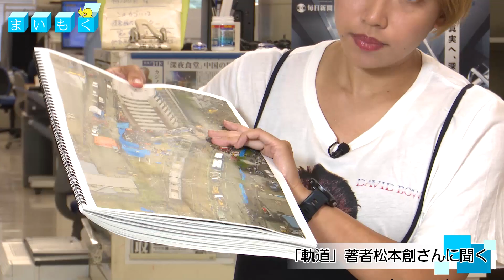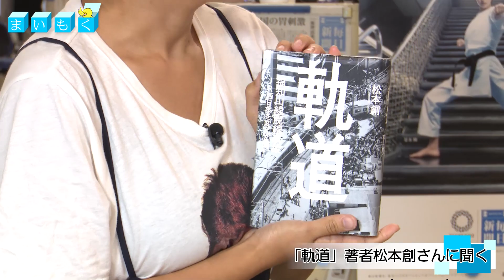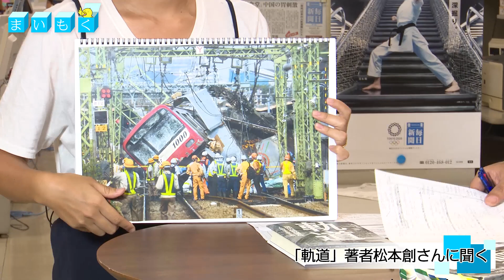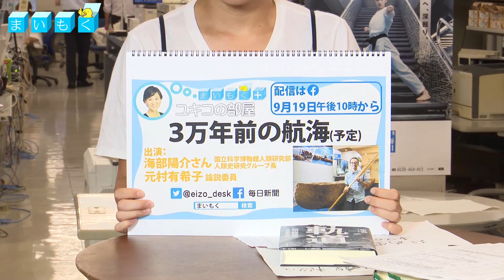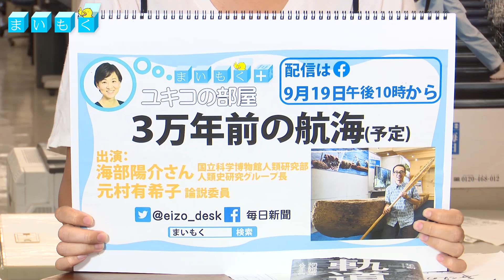まいもく（96）「『軌道』著者 松本創さんに聞く」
毎週木曜日配信の解説ライブ「まいもく」。今週のゲストは「軌道　福知山線脱線事故　ＪＲ西日本を変えた闘い」で、今年度の「講談社　本田靖春ノンフィクション賞」を受賞したノンフィクションライターの松本創（はじむ）さんです。松本さんが作品に込めた思いを聞きました。2019年9月12日公開